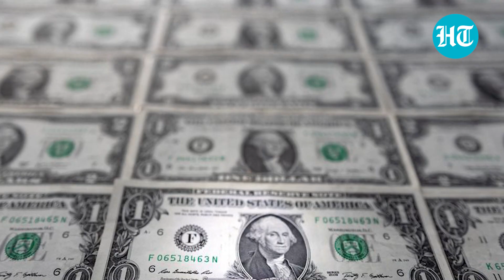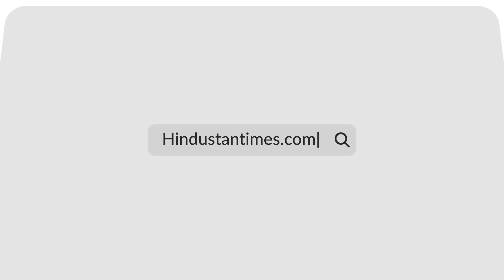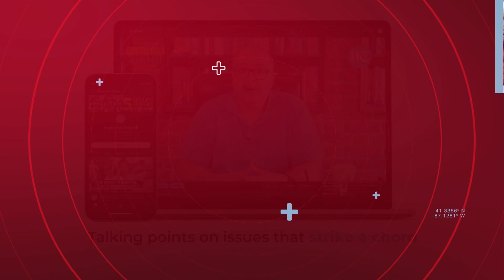India Junks Dollar In Crude Oil Trade; Makes Payment To Arab Partner UAE In Rupees | Details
India and the United Arab Emirates (UAE) made their first-ever historic crude oil payment in local currency. The transactions were made in Indian Rupees and UAE Dirhams for about 1 million barrels of crude oil between Abu Dhabi National Oil Company (ADNOC) and Indian Oil Corporation Limited (IOCL). The oil transactions were made under the newly implemented Local Currency Settlement (LCS) system. Watch this video to know more.